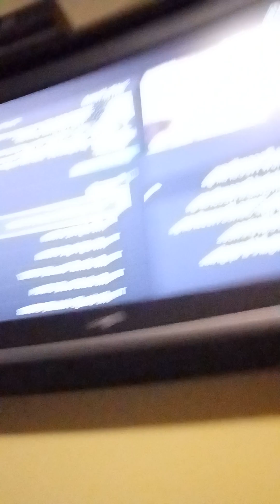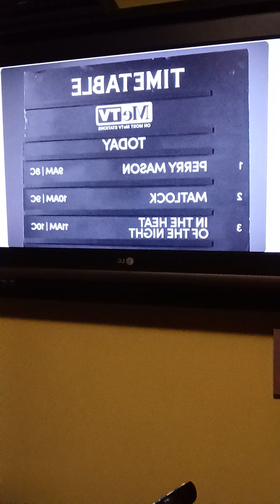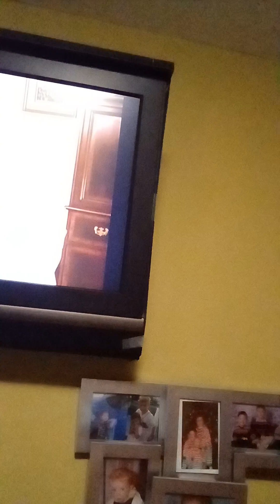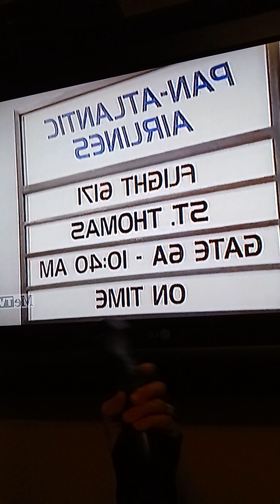MATLOCK REFERENCE S8E22 'WALL PAPER PASTE IN YOUR HAIR' MY OVERLAY PARLAY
NICOLE CATTARUZZA
STAR*1978
STAR*8378
01/19/2023